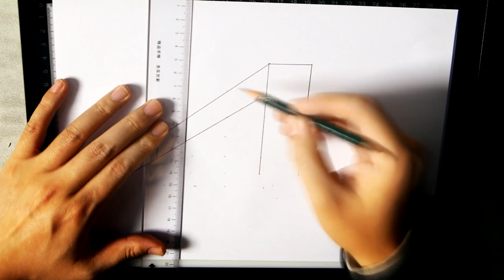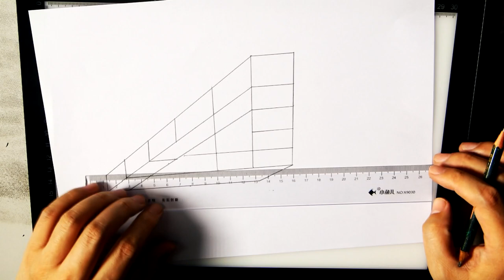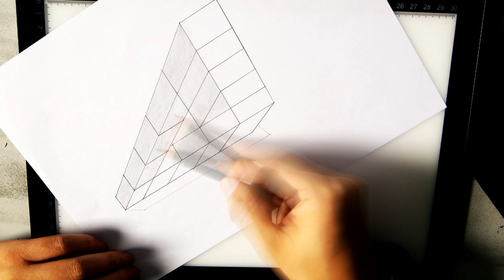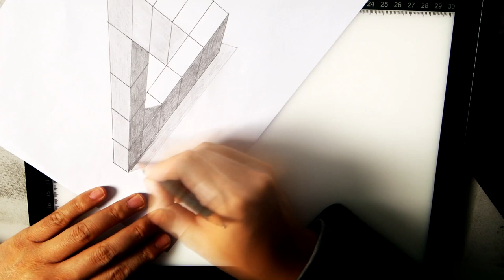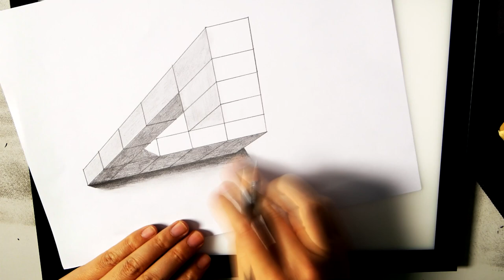How to Draw a cube, Visual trap，3D Drawing Trick Art On Line Paper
Impossible cube. How to Make 3D Illusion. By Pencil and paper.
Trick art. Anamorphic 3D illusion. Impossible steps.

Material used:
Paper: 297x210 mm, white printing paper Paper A4 180g.
Graphite pencils (STABILO HB, 2B)
STABILO Pen marker.
Kneaded eraser, ruler.
Cotton material.

By chaohong. I'm chinese.